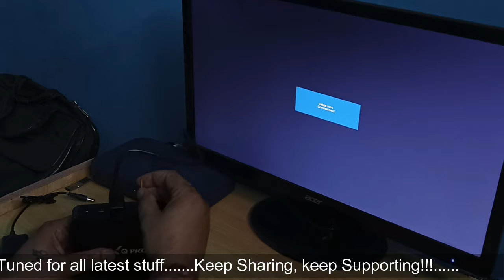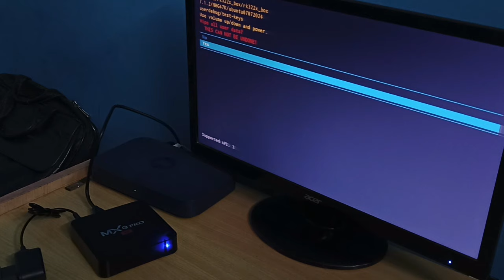Android Box Stuck On Android Logo Solved 100%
creativesatti?